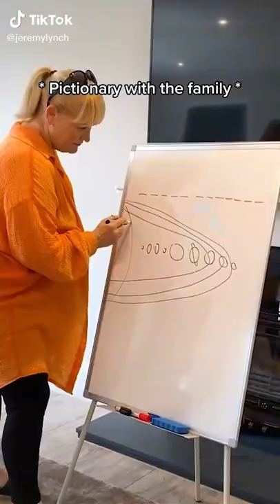EVERYDAY 1 RANDOM MEME#1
Big East Tournament, Elon Musk, 何曉輝醫生, 謝振中, Sven Hannawald, Real Madrid gegen PSG, NRL, NBL, Kimberley Kitching